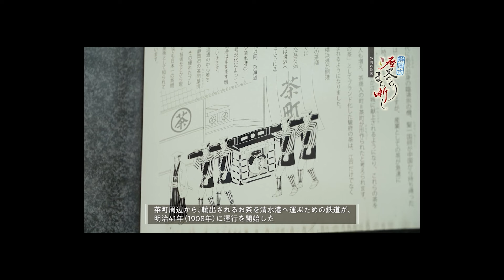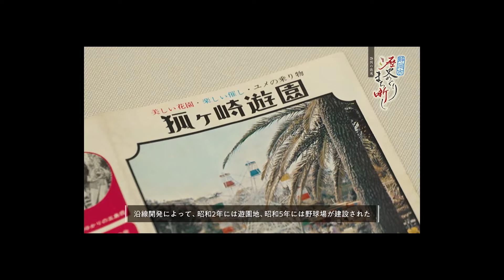静岡の鉄道 #144 【静岡市歴史めぐり まち噺し】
静岡市歴史めぐり まち噺し 今日は「静岡の鉄道」のお噺しです。

江戸時代にお茶の商人が集められ、やがて製茶工場が集まるまちとなった茶町。茶町周辺から、輸出されるお茶を清水港へ運ぶための鉄道が、明治41 年、1908年に運行を開始しました。

【語り】春風亭昇太　毎週日曜12時54分放送

静岡市の歴史スポットを紹介し、その歴史を掘り下げていきます。
番組公式ページでは、これまでのバックナンバーをご覧いただけます。